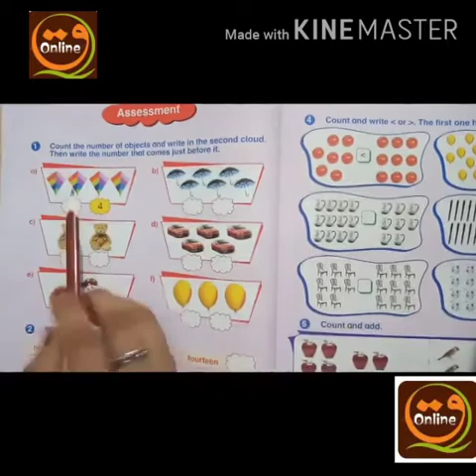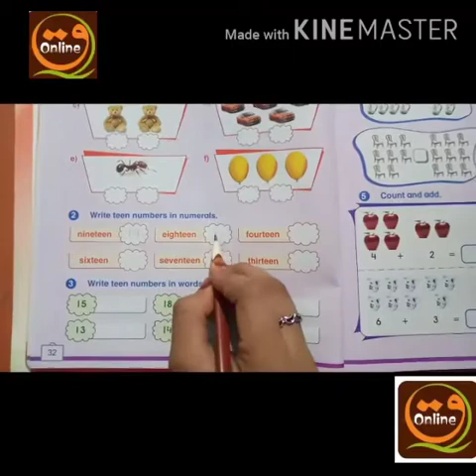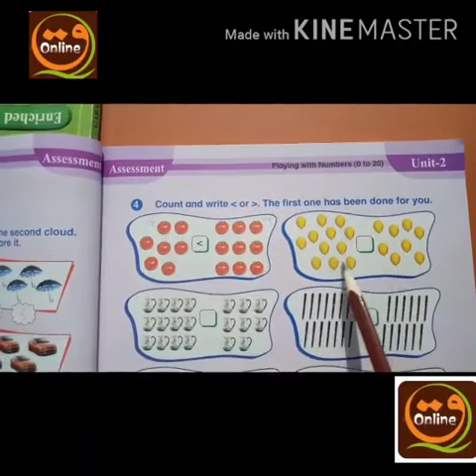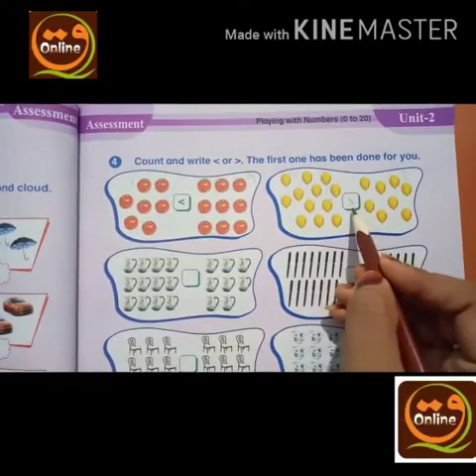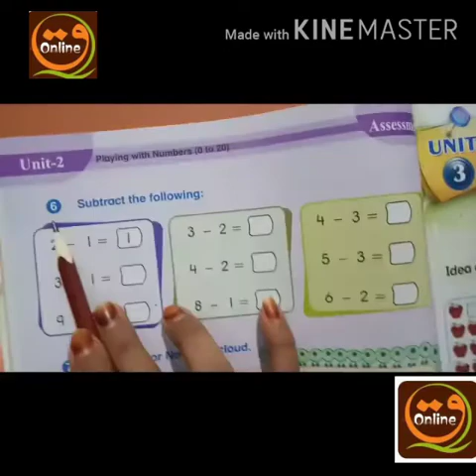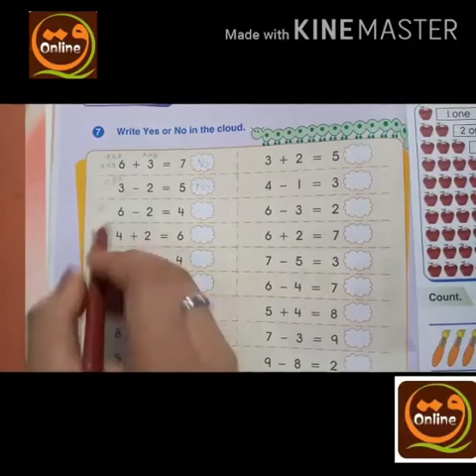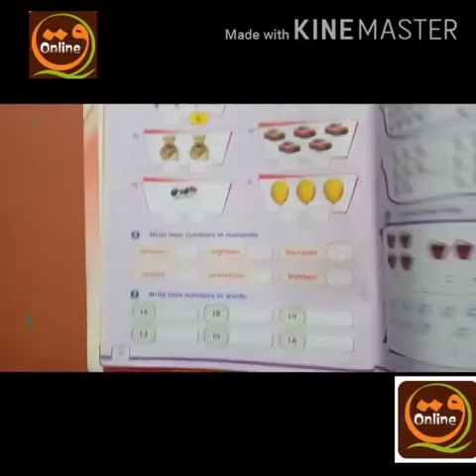8 September.Kg2 Math